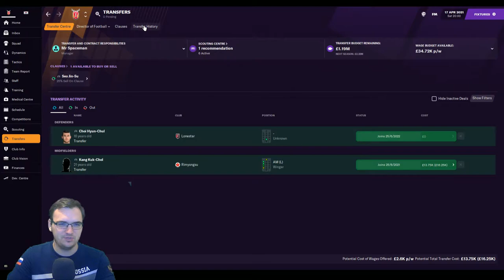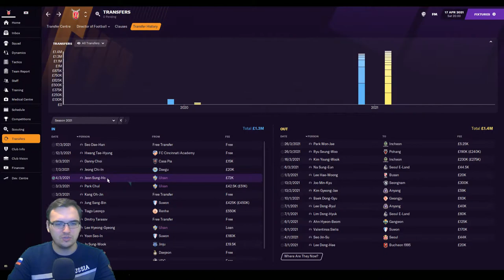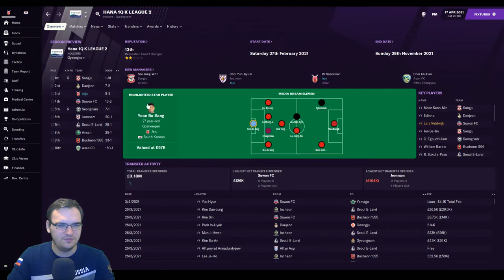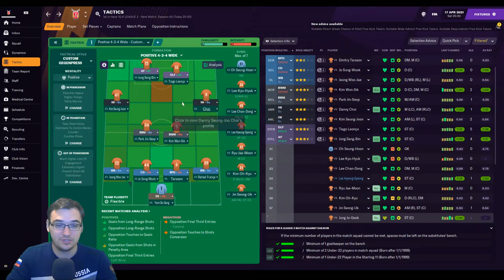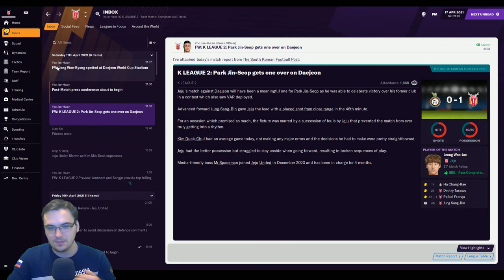FM21 BUILD A NATION| THE REBUILD | #2 | FOOTBALL MANAGER 2021 | TIGERS OF ASIA (JEJU UNITED)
Hello World!
We finally start our new adventure in K-League 2 with Jeju United! Today we play Daejon Citizens after overseeing a huge rebuild!

Let's continue to BUILD A NATION! LETS GO SOUTH KOREA
Lets go Jeju!!!

Intro Skit 00:00
Transfers 00:43
Previous Results 5:50
Lineup 7:30
Game 09:08
Post-game Commentary 14:30

We'll have loads of FM21 content coming your way with Tigers of Asia (Mon, Thur -1pm) and other football content on Wednesdays 1pm.